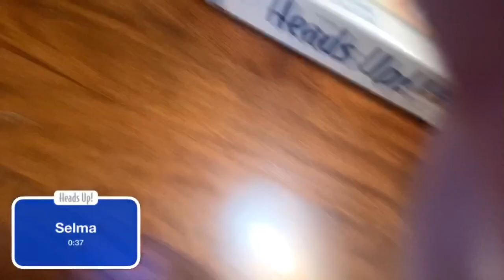Wasp in the living room